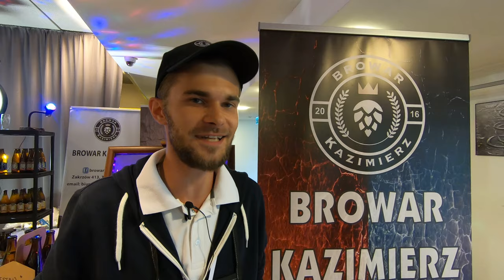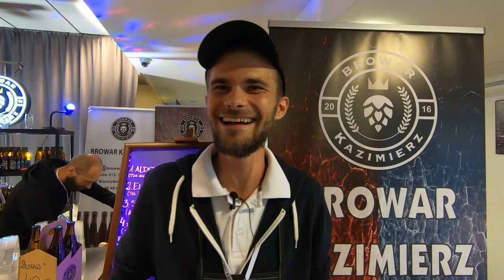From a Polish kitchen: Brewery Kazimierz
Mateusz Jachimczak of Brewery Kazimierz, in Zakrzów, Poland talks about his early beginnings to microbrewery with Beer Idiot Dieter Proust at the Warsaw Beer Festival in November 2019. Beer Idiots